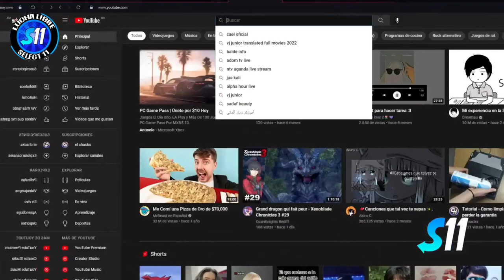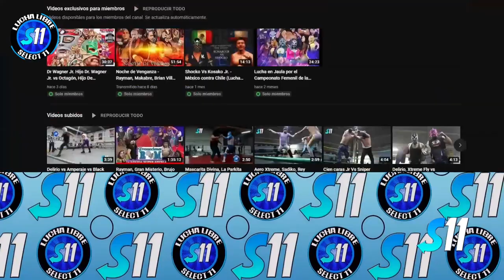Pre-Show The King Phantom